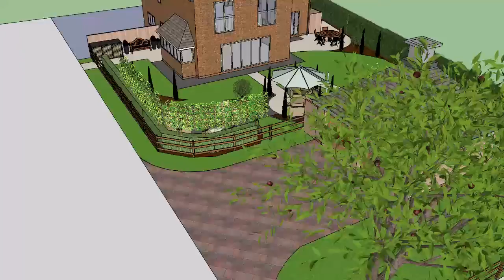Lee Current curved Design 2